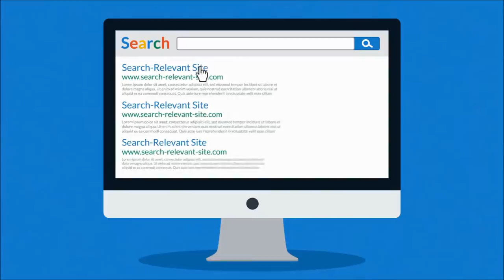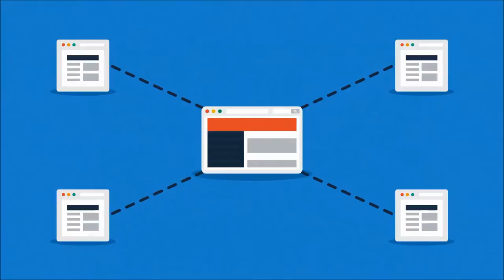What Is SEO Explainer Video With Motion Animated Cartoon